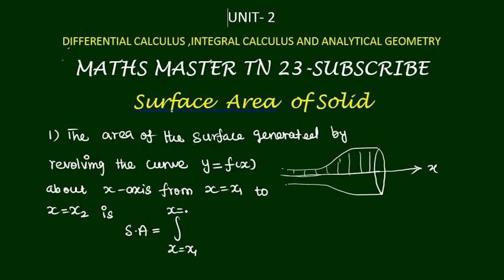surface area of a solid-unit 2-calculus and Analytical Geometry-tet selection exam-ugtrb maths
surface area of a solid#ugtrbmaths#calculus and Analytical Geometry#tntetpaper2maths tet selection exam.bsc maths